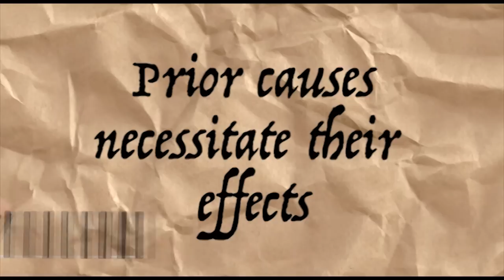What is Determinism? | Gentleman Thinker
Today we explore the philosophy of cause and effect, determinism and free will, with Pierre-Simon Laplace!

"Ibm pc 5150" by Ruben de Rijcke - Own work.